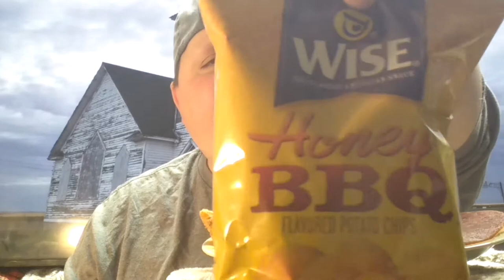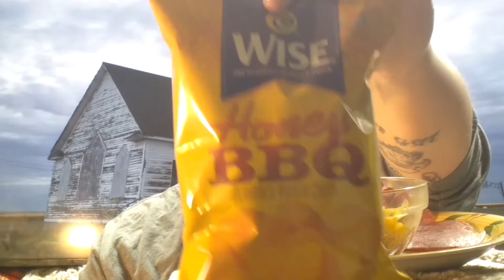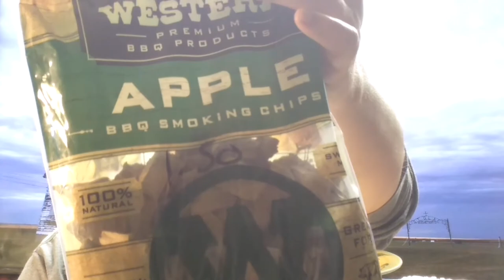FRIED SHRIMP, BACON,WISE HONEY BBQ CHIPS, CHEESY BACON NOODLES, PLUS ANGIE'S DISCOUNT GROCERY HAUL..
FRIED SHRIMP, BACON,WISE HONEY BBQ CHIPS, CHEESY BACON NOODLES, PLUS ANGIE'S DISCOUNT GROCERY HAUL AND REVIEW MUKBANG 묵방

SEND PACKAGES OR FAN MAIL
MY ADDRESS 1607 Dale CV A, Round Rock,Texas,78664